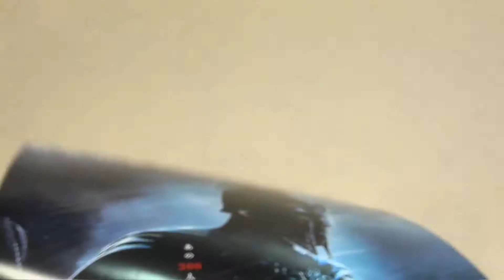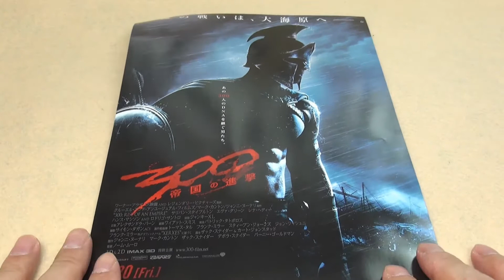300 帝国の進撃 映画チラシ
300 帝国の進撃 の　映画チラシです